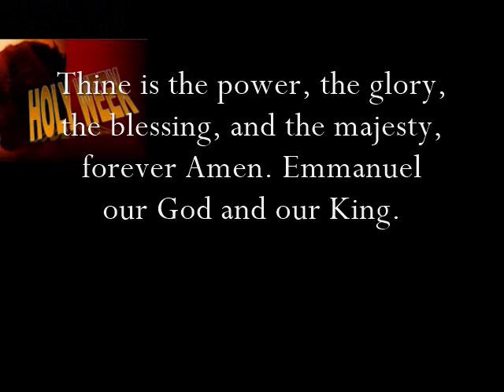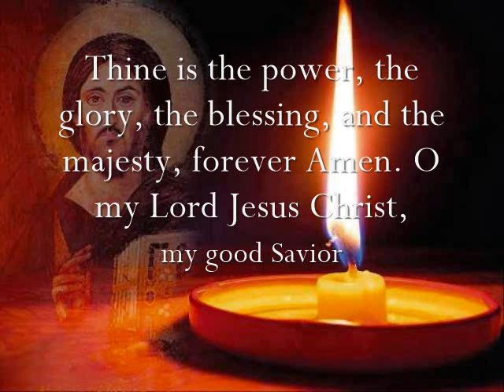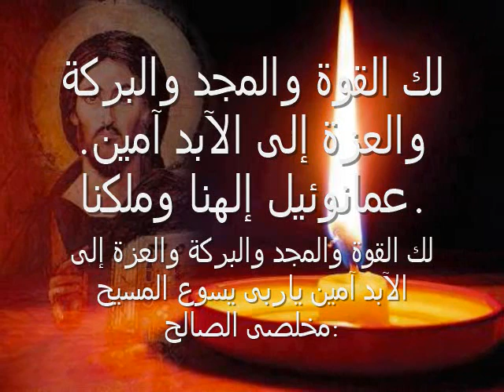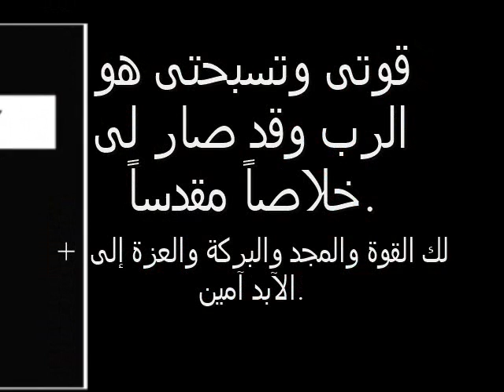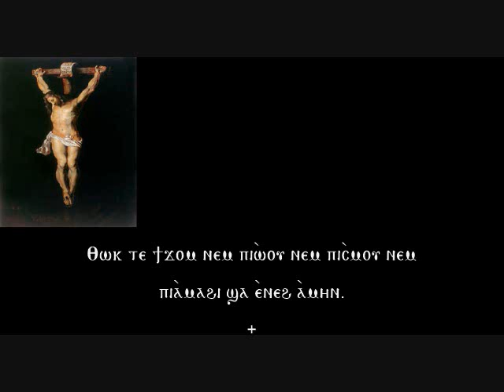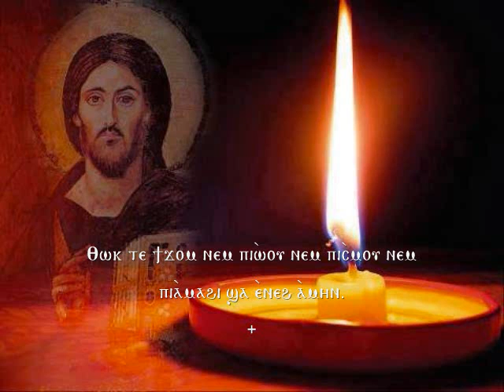Holy Pascha Week-أسبوع الآلام-Thokteti gom-الشماس ملاك رزق الله--Bekhit Fahim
Thine is the power, the glory, the blessing, and the majesty, forever Amen. Emmanuel our God and our King.
:*Thok te ti-gom, nem pi-o-oo nem pi-esmo, nem pi-amahee sha eneh amen, Emmano-eel pen-nouti pen-oroo.
+ Thine is the power, the glory, the blessing, and the majesty, forever Amen. O my Lord Jesus Christ,
:*Thok te ti-gom, nem pi-o-oo nem pi-esmo, nem pi-amahee sha eneh amen, pa-Shois Esos Piekh-restos,

Starting from the 11th hour on Tuesday, this part is added:
(my good Savior.)
C-E:*Pasoteer en-aghathos,

Starting from the Eve of Friday, this part is added:
(The Lord is my strength, my praise, and has become my holy salvation.)
C-E:*Ta-gom, nem pa-esmo pi-epshois af-shobi nee, af-sotereia ef-owab.
+ Thine is the power, the glory, the blessing, and the majesty, forever Amen.
C-E:*Thok te ti-gom, nem pi-o-oo nem pi-esmo, nem pi-amahee sha eneh amen.
+ لك القوة والمجد والبركة والعزة إلى الآبد آمين. عمانوئيل إلهنا وملكنا.
+ لك القوة والمجد والبركة والعزة إلى الآبد آمين ياربى يسوع المسيح
مخلصى الصالح:
قوتى وتسبحتى هو الرب وقد صار لى خلاصاً مقدساً.
+ لك القوة والمجد والبركة والعزة إلى الآبد آمين.